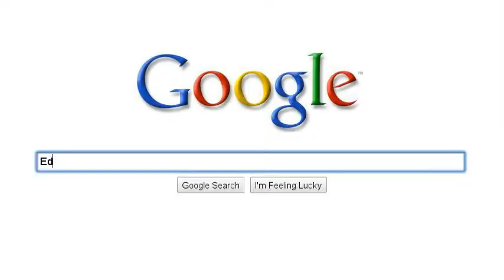My Bestie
can you figure out the messages?